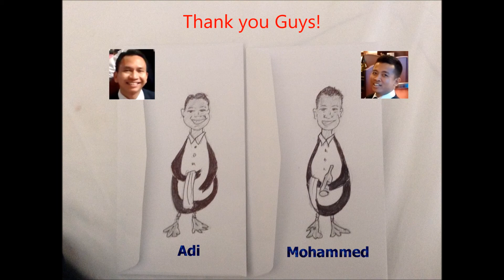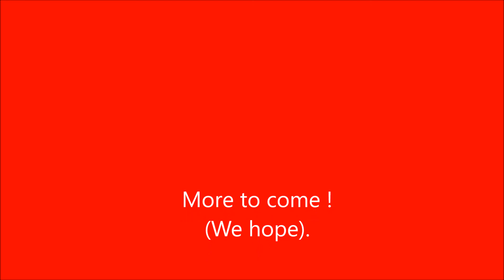Independence of The Seas Cruise May 2017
Mediterranean cruise